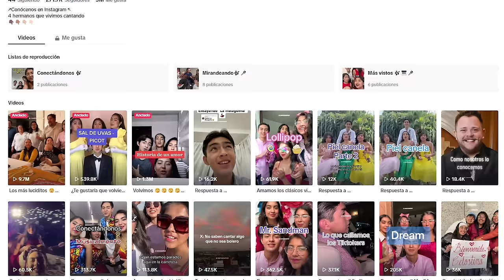NOS QUEDAMOS EN RUINA y APOSTAMOS POR LA MÚSICA @_losmirandaoficial .EP16| Charlando con CECI DOVER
00:00 intro
03:30 sus comienzos, su padre, su mentor
07:25 los jovenes se interesan por el bolero
09:00 experiencia en bellas artes y el Zócalo
13:00 próximas fechas de conciertos y Album
15:00 como es el proceso de las armonías
17:45 Que opina su madre de todo lo que les esta pasando?
20:30 sobre la música actual
26:46 besame mucho version especial
30:29 despedida

👇🏼👇🏼👇🏼Te recomiendo mirar el video completo
Quieres tener mi mismo set up?
🎤Shure SM7👉🏼
🎤Shure 58A beta👉🏼
🎤Shure Super 55👉🏼
🎤Rode NT2-A 👉🏼
🎤Rode Wireless Go 👉🏼
🎤Rode NT1 A KIT 👉🏼
🎤Pie Micro mesa 👉🏼
🎤Adaptador Micro mano wireless go 👉🏼
mesa de mezclas Behringer Xenyx x1204 👉🏼
Scarlett 18i8 3rd Gen 👉🏼
Scarlett 212
🎬 Mi cámara principal: CANON EOS 90D + 18-135 IS USM 👉🏼
🎬 Mi cámara secundaria: 👉🏼Sony Alpha ZV-E10L
🎬CANON Objectif EF 16-35mm f/2.8 👉🏼
🎬Canon EF 50mm f/1.8 👉🏼
Cable adaptador Microfono a Iphone SC15 de RØDE 👉🏼
🎬Trípode cámara movil 👉🏼
💡Luz de Video LED 660PRO RGB : 👉🏼
💡Godox SL150WII 150W LED Luz Video 👉🏼
💡GODOX Softbox Grid 120cm 👉🏼
🔊PreSonus Eris E4.5 (Par) Altavoces👉🏼

👇CURSO DE TÉCNICA VOCAL GRATUITO.